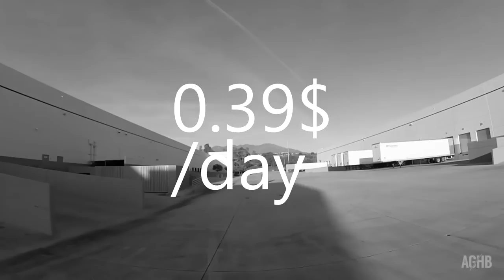THE TIME HAS COME TO SAY GOODBYE... (SUZUKI GSXR FOR SALE)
The time has come to say goodbye to Lexi, the Suzuki GSXR 600. I'm putting it up for sale. The bike will be located at Metric Method in the show room. Please visit their website for operation hours. Here's a list of the upgrades on the bike.

BIKE INFO:
- Motor Miles: 16k
- Frame Miles: 53k
- Tires 90% life
- 3/4 Exhaust system
- Akrapovic Shorty Exhaust
- Venhill Stainless Steel Brake Lines (Red)
- Shorty Brake and Clutch Levers
- Flush Front Indicator Lights
- Bar End Mirrors
- Gel Seat
- Rear Seat Cowl
- Custom Paint Job
- HID Headlight
- Recently Rebuilt Brake Master
- Fender Eliminator
- Battery Tender Installed

⊕ Jochen Bräutigam
⊕ Mikhail Gleeson
⊕ Jeffrey Espindola
⊕ Alexandria Bersig
⊕ Pi3 Vonveederveld
⊕ Robert Shearer